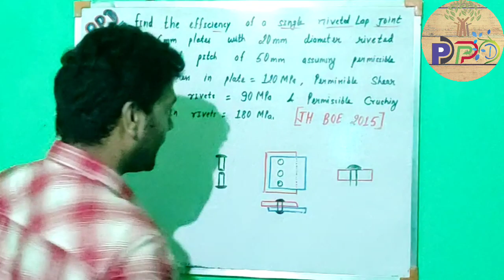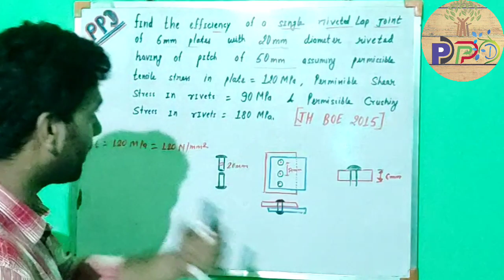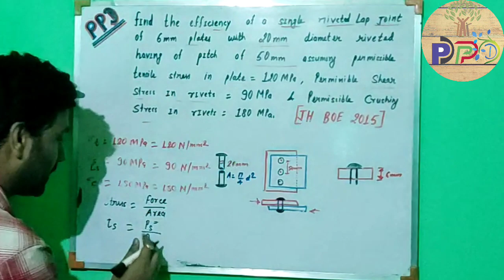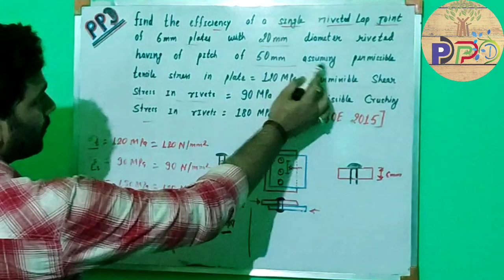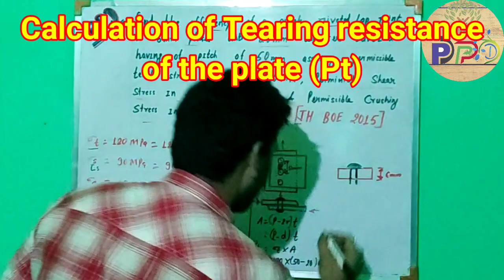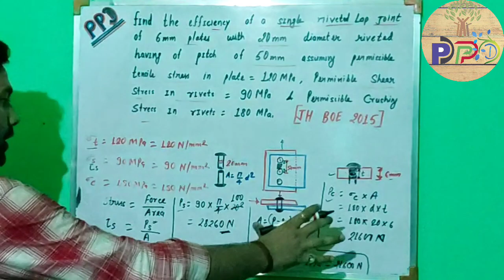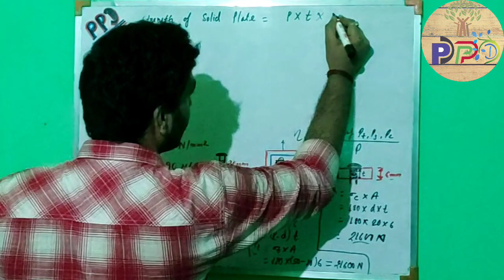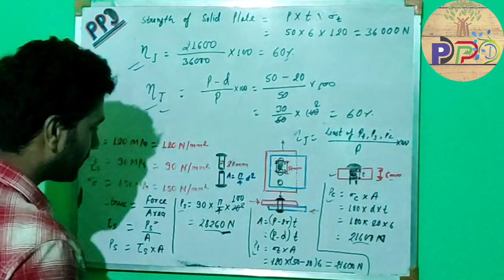Calculation of Efficiency of Single riveted lap joint | Numerical solution on single rivet lap joint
Hello friends,